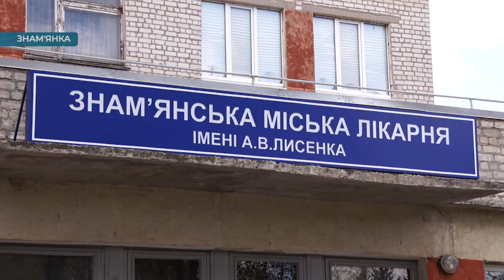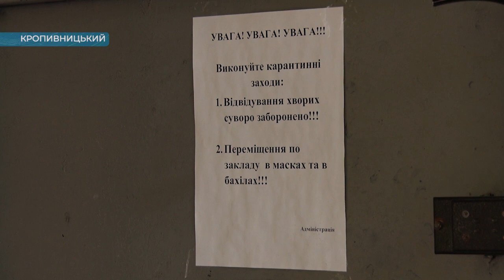ФК «Олександрія» та холдинг «Агровіста» і далі допомагають медикам Кіровоградщини | телеканал Вітер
Майже тисячу масок, 160 літрів антисептику, півсотні захисних костюмів, стільки ж окулярів і щитків. Таку благодійну допомогу футбольний клуб «Олександрія» та холдинг «Агровіста» в рамках соціального проекту «Турбота» передали двом медзакладам області.